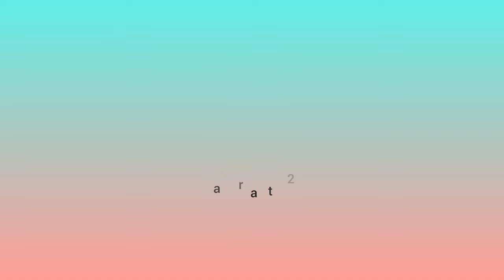How to paint a portrait step by step alla prima Technique? (Taylor Swift)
In this YouTube video, I will be demonstrating the process of creating a portrait painting using the alla prima technique, which involves wet-on-wet painting. The execution of this painting is inspired by the teachings of renowned painter Richard Schmid. Watch as I take you through each step of the painting process, from initial sketch to final details, capturing the essence of this portrait in a unique and expressive way. Join me on this artistic journey and discover the beauty of alla prima painting techniques.

Timecode:
00:00 Intro
01:43 Initial drawing
07:08  Simulation based on anatomical principles
13:46 Attention to details and contrasts
24:40 Background
28: 05 Using a palette knife to create texture and intensify contrasts